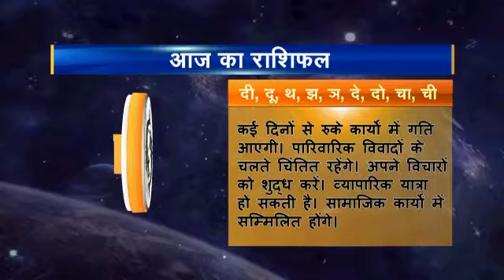Rashifal hindi 12 Meen 08 01 2017